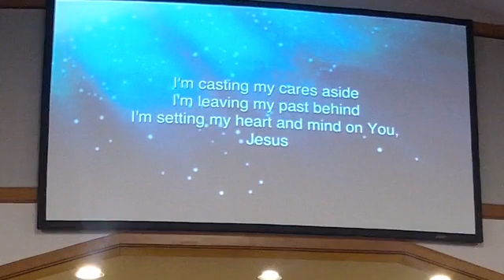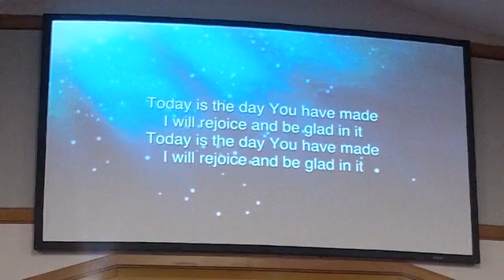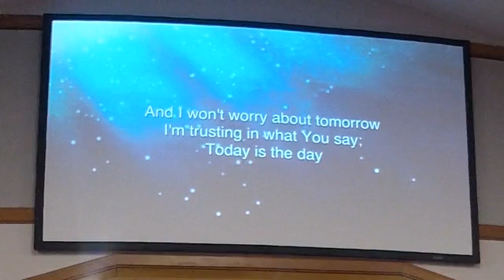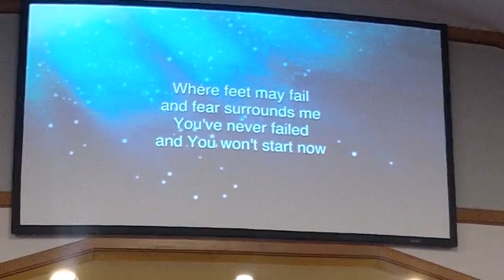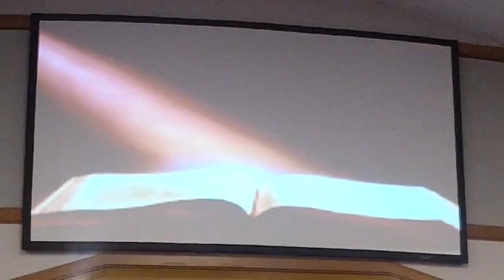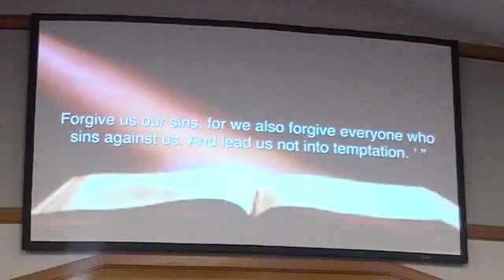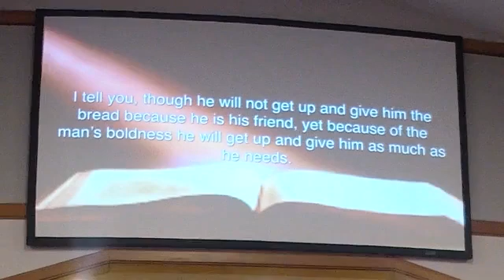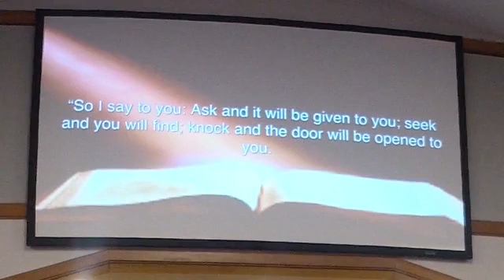OCC Sunday Worship Jan 12 Contemporary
Ocean Community Church Sunday Worship (9am Contemporary Service) on January 12, 2020